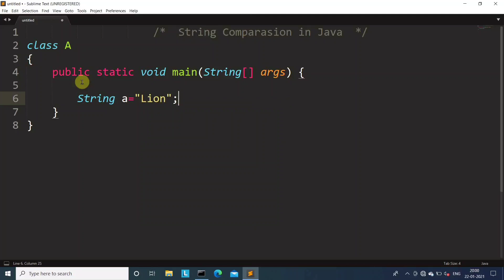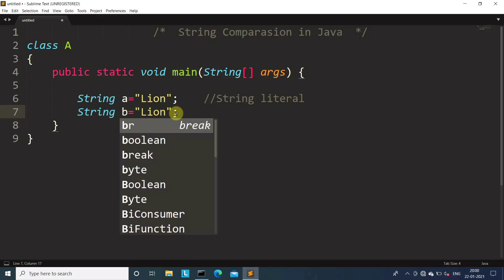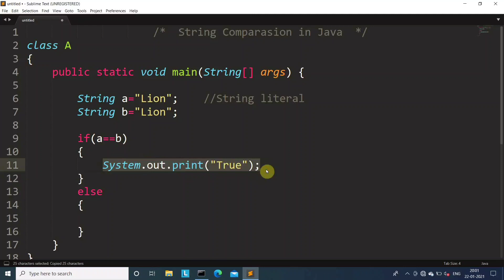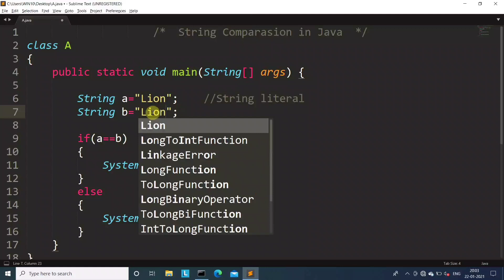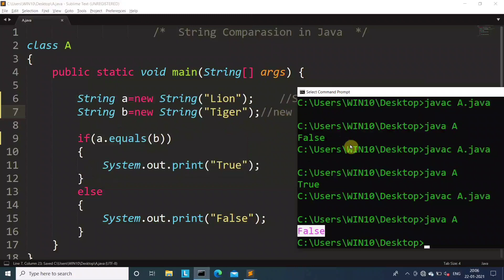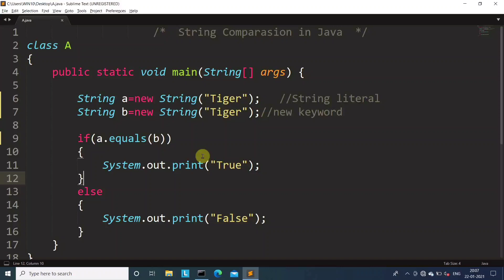Java Program to Compare Two Strings | Learn Coding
Learn Coding